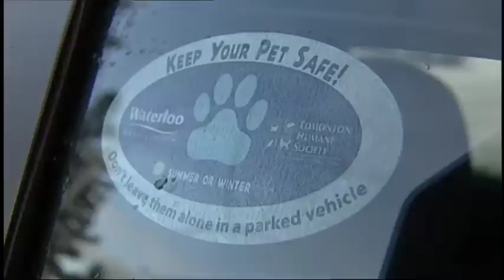Breakfast Television visits the Edmonton Human Society 12.28.12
We chat to Shawna Randolph about the dangers of leaving your pet in your vehicle over the winter months. Also, check out this weeks adorable adoptables.